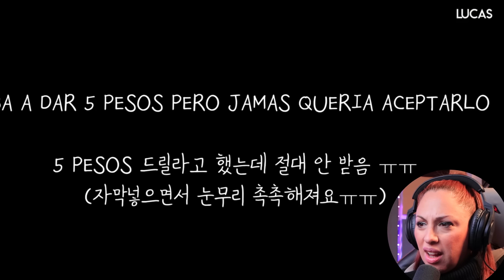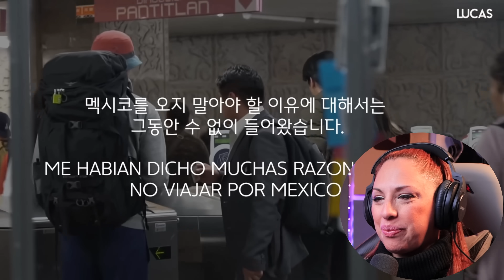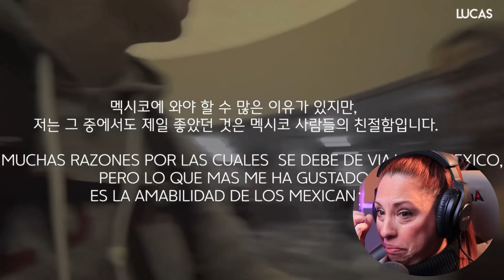REACCIONANDO A Como LOS MEXICANOS tratan a los EXTRANJEROS 🇪🇸 | CECI DOVER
👇CURSO DE TÉCNICA VOCAL GRATUITO.